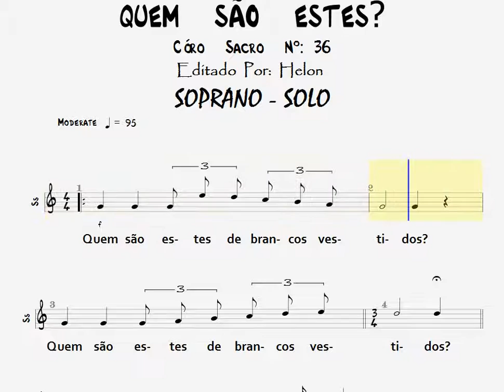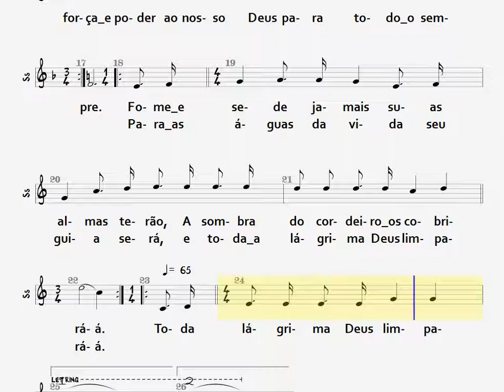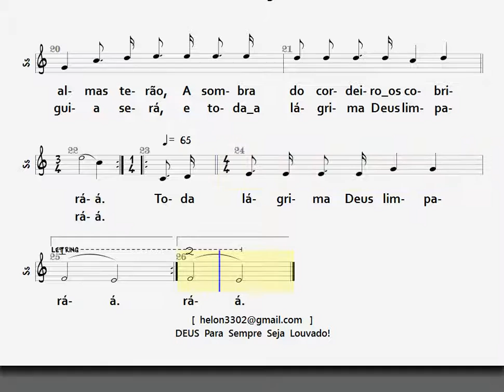036- QUEM SÃO ESTES? - SOPRANO - SOLO